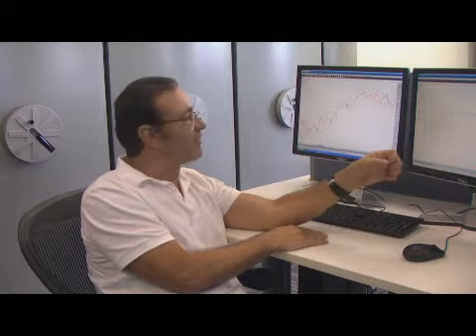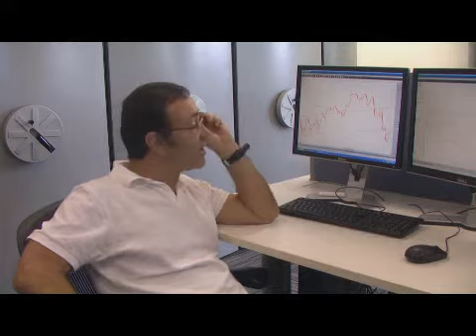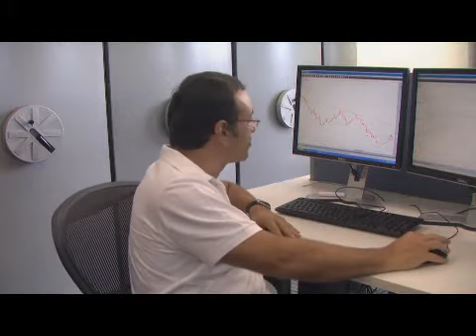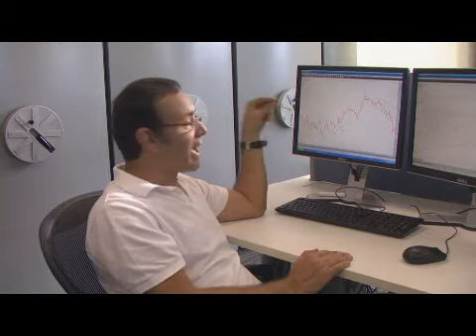Análise do Didi Aguiar - 22/11/2012